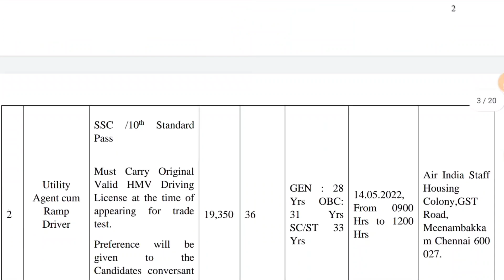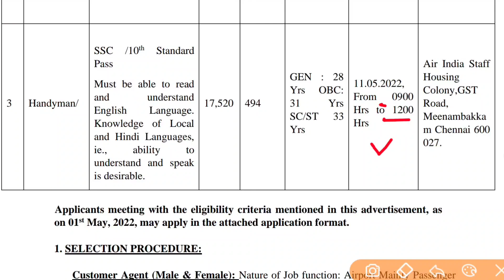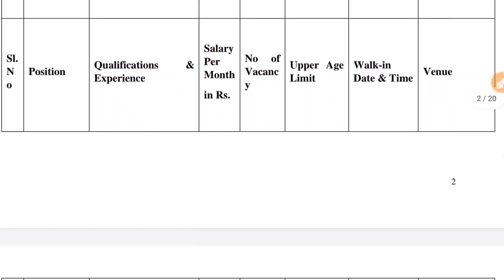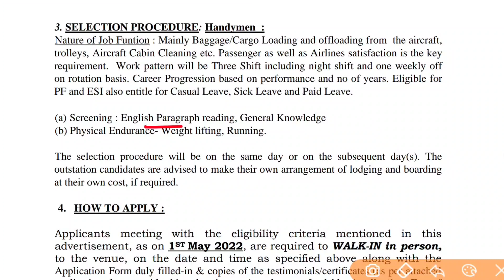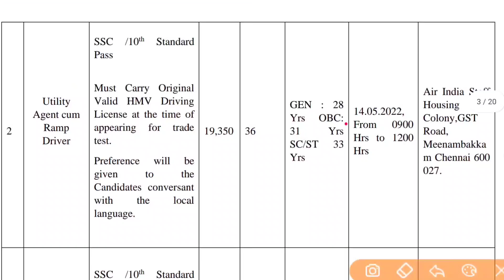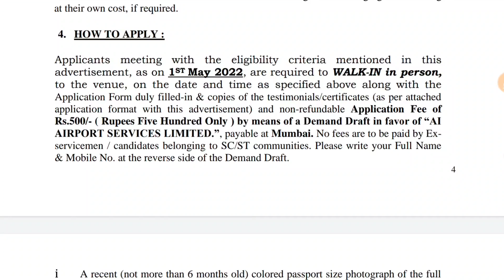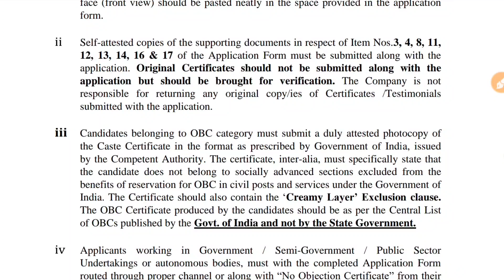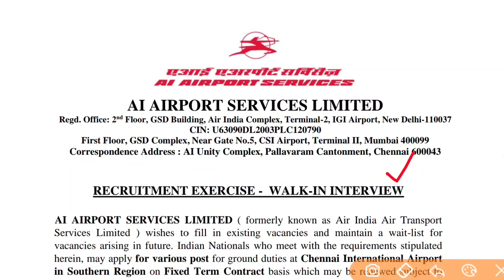Airport లో భారీ జాబ్స్ | AIASL Recruitment 2022 | Airport jobs 2022 | Latest jobs in Telugu 2022